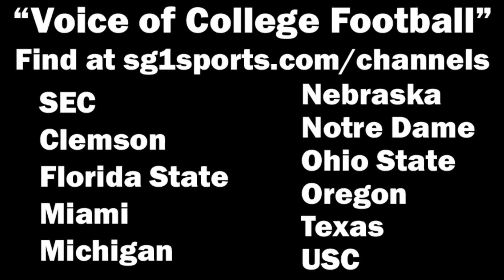Thank You For 5K! - What Do You Want to See in 2021?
Thank you to all of our subscribers for helping us get to 5k!